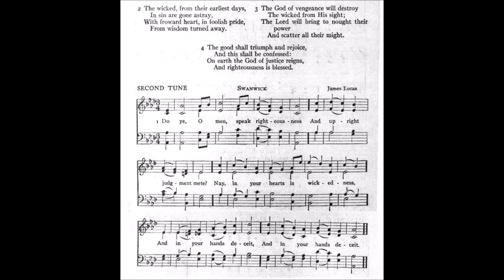Do Ye, O Men, Speak Righteousness (Swanwick)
Tune: Swanwick by: James Lucas

1 Do ye, O men, speak righteousness
And upright judgment mete?
Nay, in your hearts is wickedness,
And in you hands deceit.

2 the wicked, from their earliest days,
in sin are gone astray,
With froward heart, in foolish pride,
From wisdom turned away.

3 The God of vengeance will destroy
The wicked from His sight;
The Lord will bring to nought their pow'r,
And scatter all their might.

4 The good shall triumph and rejoice,
And this shall be confessed;
On earth the God of justice reigns,
And righteousness is blessed.